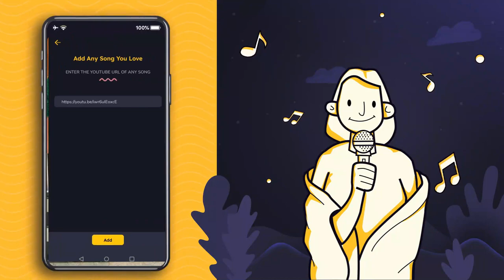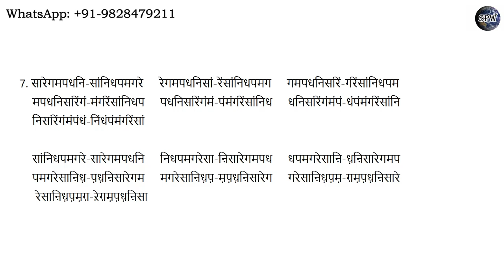आकार की तानों के लिए अलंकार का रियाज़ | Alankar Riyaz for Fast Sargam & Aakar Taan by MasterNishad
सारे-रेसा     रेग-गरे      गम-मप      मप-पम      पध-धप      धनि-निध      निसां-सांनि      सांरें-रेंसां
सांनि-निसां      निध-धनि      धप-पध      पम-मप      मग-गम      गरे-रेग      रेसा-सारे      साऩि-ऩिसा

सारे-गरे      रेग-मग      गम-पम      मप-धप      पध-निध      धनि-सांनि     निसां-रेंसां
सांनि-धनि     निध-पध     धप-मप     पम-गम     मग-रेग     गरे-सारे     रेसा-ऩिसा

सारेग-मगरे     रेगम-पमग     गमप-धपम     मपध-निधप     पधनि-सांनिध     धनिसां-रेंसांनि     निसांरें-गंरेंसां
सांनिध-पधनि     निधप-मपध     धपम-गमप     पमग-रेगम     मगरे-सारेग     गरेसा-ऩिसारे     रेसाऩि-ध़ऩिसा

सारेगम-पमगरे     रेगमप-धपमग     गमपध-निधपम     मपधनि-सांनिधप     पधनिसां-रेंसांनिध     धनिसांरें-गंरेंसांनि     निसांरेंगं-मंगंरेंसां
सांनिधप-मपधनि     निधपम-गमपध     धपमग-रेगमप     पमगरे-सारेगम     मगरेसा-ऩिसारेग     गरेसाऩि-ध़ऩिसारे     रेसाऩिध़-प़ध़ऩिसा

सारेगमप-धपमगरे     रेगमपध-निधपमग     गमपधनि-सांनिधपम     मपधनिसां-रेंसांनिधप     पधनिसांरें-गंरेंसांनिध     धनिसांरेंगं-मंगंरेंसांनि     निसांरेंगंमं-पंमंगंरेंसां
सांनिधपम-गमपधनि     निधपमग-रेगमपध     धपमगरे-सारेगमप     पमगरेसा-ऩिसारेगम     मगरेसाऩि-ध़ऩिसारेग     गरेसाऩिध़-प़ध़ऩिसारे     रेसाऩिध़प़-म़प़ध़ऩिसा

सारेगमपध-निधपमगरे     रेगमपधनि-सांनिधपमग     गमपधनिसां-रेंसांनिधपम     मपधनिसांरें-गंरेंसांनिधप     पधनिसांरेंगं-मंगंरेंसांनिध     धनिसांरेंगंमं-पंमंगंरेंसांनि     निसांरेंगंमंपं-धंपंमंगंरेंसां
सांनिधपमग-रेगमपधनि     निधपमगरे-सारेगमपध     धपमगरेसा-ऩिसारेगमप     पमगरेसाऩि-ध़ऩिसारेगम     मगरेसाऩिध़-प़ध़ऩिसारेग     गरेसाऩिध़प़-म़प़ध़ऩिसारे     रेसाऩिध़प़म़-ग़म़प़ध़ऩिसा

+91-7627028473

More Links:-